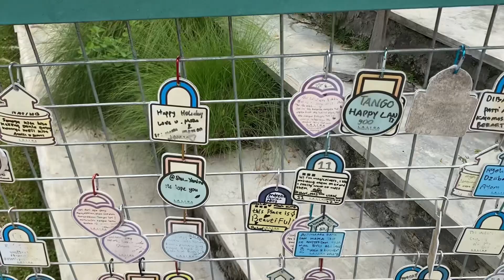LALISA Jogja Rasa Eropa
List liburan bersama anak nih. Mama makan, anak main, papa yg bayar 🙂‍↕️🙂‍↕️🙂‍↕️
nikmati suasana resto dg view bak Eropa